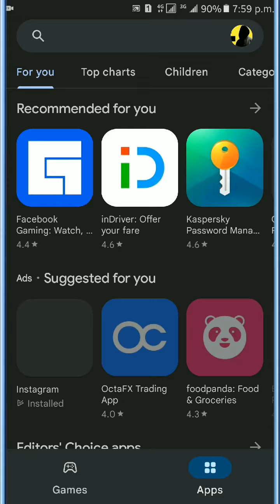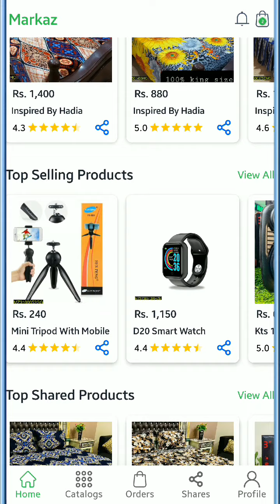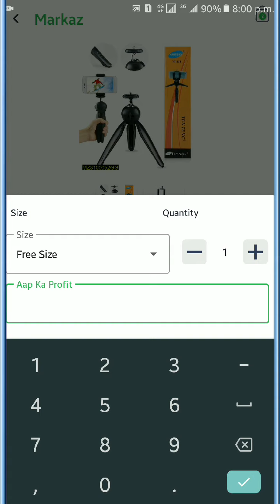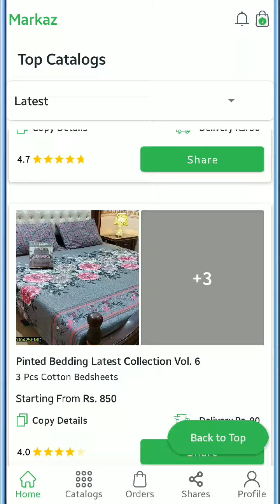New Earning App 2022 in Pakistan - online earning in pakistan 2022